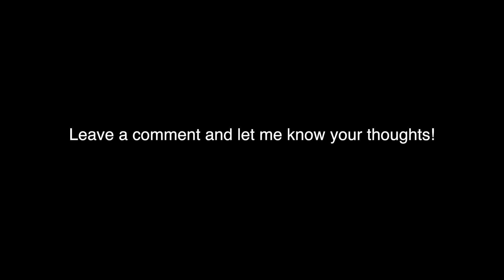Serve and Turf!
"Turfing" is a term used to describe sending a patient to a 24 hour emergency or referral without offering an exam to see them first. It is a term that has gained traction over the years and is not held in great respect by many owners. Understanding the needs of the new veterinarian is important and work - life balance tends to result in more "turfing." For both veterinary owners and associates, I believe I have the solution. I call it Serve and Turf!